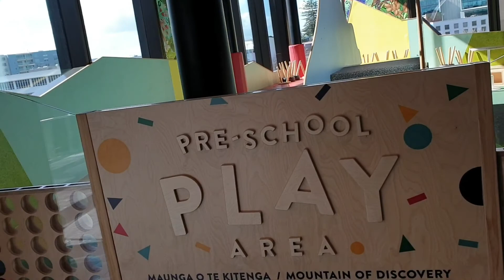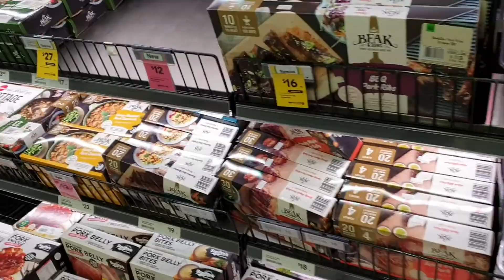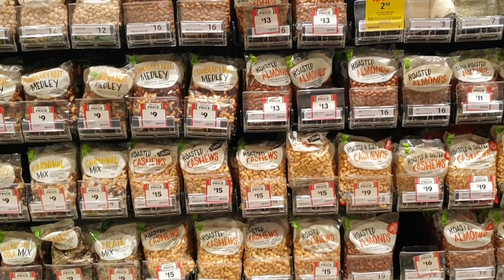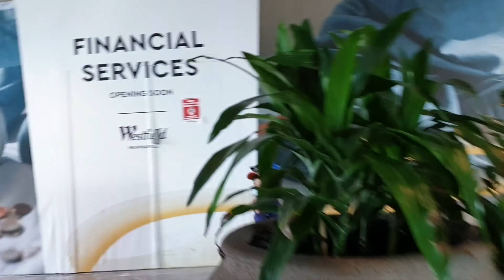Blanja ||Di supermarket di saat lookdown ||Di New Zealand-Daily vlog,Annie vlog di selandia Baru.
Hi Semuanya
Trimakasih sudah berkujung & sempatkan waktu luangnya

Saya bersama anakku kita jalan kaki dari rumah tidak jauh
di New Zealand sedang lockdown sudah satu minggu lebih di mall cuma 2 toko yang buka yang lain masih tutup karena peraturan,ada Penularan baru Covid-19
setiap saat peraturan berubah
saat ini seperti di vidio saya ke adaanya
kita masih boleh keluar rumah untuk olah raga di lapangan atau jalan kaki tapi harus jaga jarak.